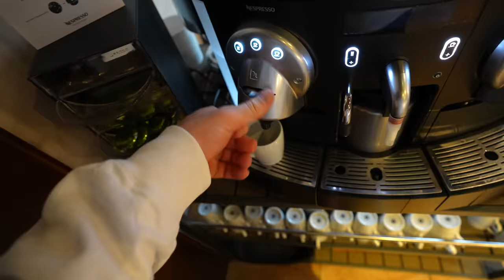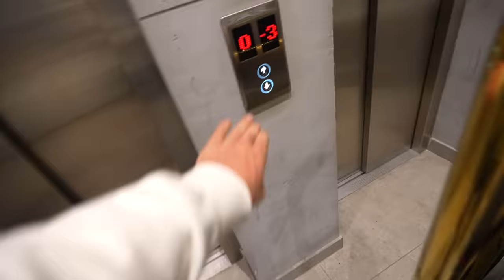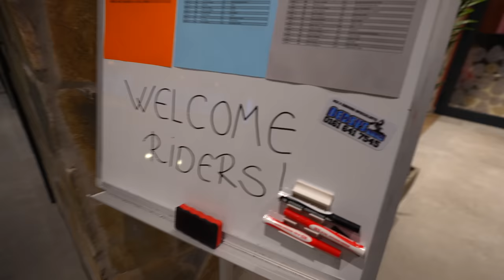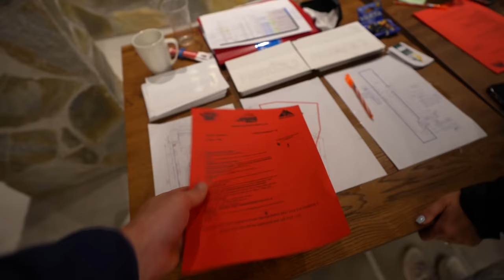WE ALMOST DIDNT MAKE IT TO SERBIA!! PRE RACE VLOG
Title probably a little dramatic but oh well got ya, we here in Serbia for round 1!!

Bill